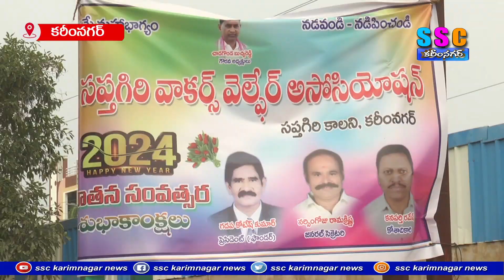అభివృద్ది పనులకు శంకుస్థాపన చేసిన మేయర్ సునీల్ రావు...SSC NEWS KARIMNAGAR 10-01-2024